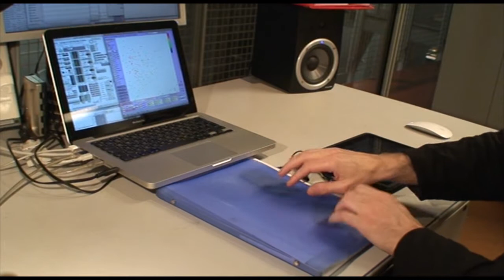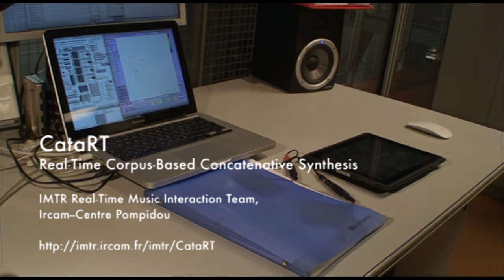CataRT controlled by piezo microphones 2 -- voice corpus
CataRT controlled by two piezo contact microphones under the corrugated plastic folder, playing a corpus of 2 different voices.

The piezos' signals are analysed by an attack detector (bonk~ in Max/MSP), and for loudness and brilliance.  These two descriptors determine the target position in CataRT's 2D interface to select the segments to play from the corpus, i.e. dull, soft hitting plays in the lower-left corner of the corpus descriptor space, while sharp, hard hitting plays more in the upper-right.

The attack detection is not 100% accurate, but since the signal from the piezos is mixed to the audio played by CataRT, the musical interaction still works.